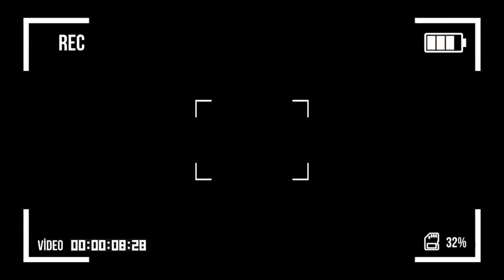News Anchor behind the scenes | Making of News Anchor Shoot |Bundelkhand News Studio | Shivam Nigam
Hey guys, this is behind the scenes video from the studio of Bundelkhand News.

I hope you all enjoy the video very much.

Edited By : Me & Team Innovation
Shooted By : Ashish Nigam

aor haan is video mei jisne chamrayen machayi hain wo yahi hai 😂😂